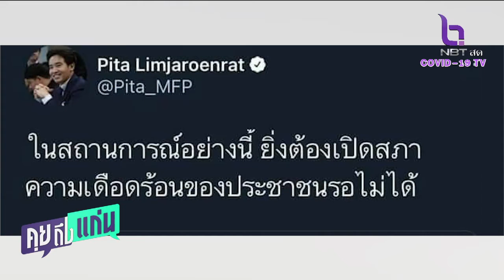พิธาน ลิ้มเจริญรัตน์ โพสต์ทวิตเตอร์ว่าสถานการณ์แบบนี้ต้องเปิดสภา